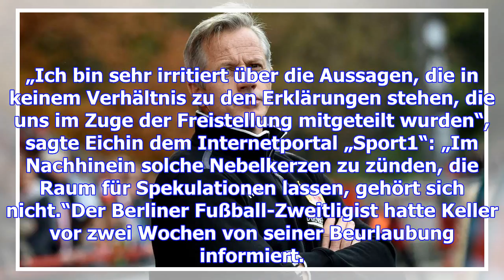Keller-berater irritiert - präsident zingler: "schwerwiegende gründe"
Der verbale Schlagabtausch um die Beurlaubung von Jens Keller als Trainer des 1. FC Union weitet sic...